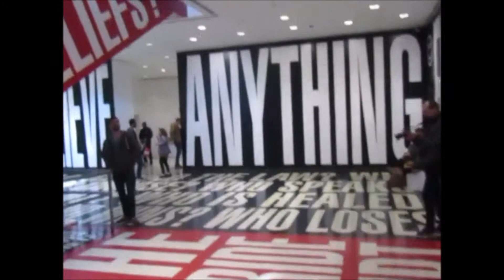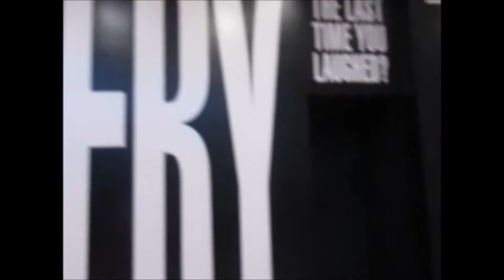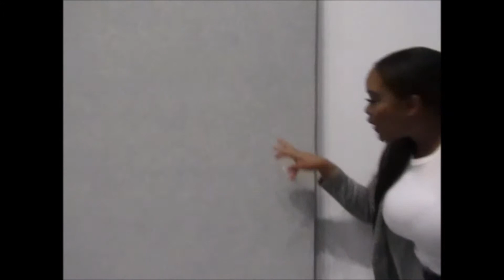GOT KICKED OUT OF HIRSHHORN MUSEUM IN DC!! | SMITHSONIAN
I'm sorry for the late upload. I visited the Hirshhorn Museum for a friend's birthday and I finally uploaded it.

The museum was cool and had very interesting art rooms. If  you're ever in the DC area be sure to stop by and check it out along with the other museums that's around.

The artist Rafeal Lozano- Hemmer : Pulse Exhibition is happening right now through April 28, 2019!!

Click the link to go on the site for free tickets!!